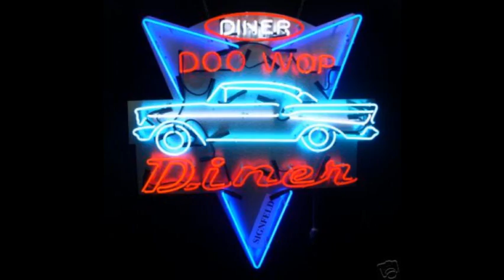Shane_Fenton_falling_leaves_on_the_ground.wmv